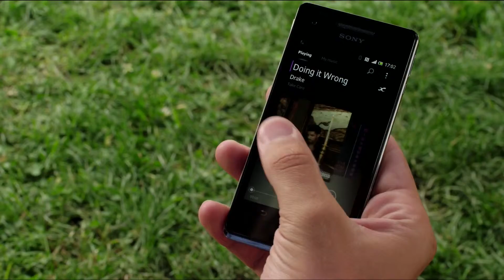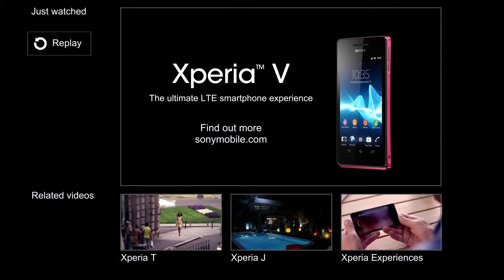Sony XPERIA™ V Smartphone